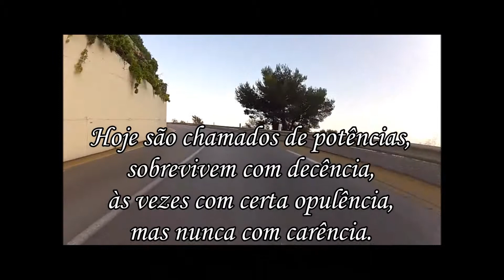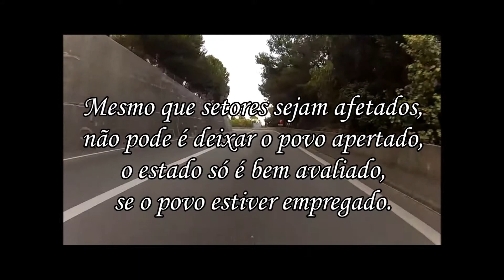País rico é país sem corrupção! Narrado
Narrativa poética em tributo à melhoria
Escrita por JoseSSAlmeida
28 de Fevereiro de 2015
Musica/Foto/Vídeo: Google/You Tube Acervos
Software/Narração: MS Movie Maker/Bing